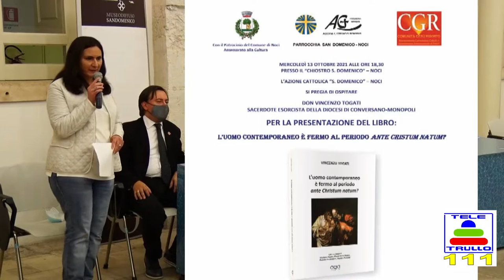Presentazione del libro di don Vincenzo Togati, Sacerdote Esorcista - 13/10/2021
"L'uomo contemporaneo è fermo al periodo ante Christum natum?" è il titolo del libro di don Vincenzo Togati, sacerdote esorcista, presentato al Chiostro "San Domenico" di Noci.
Evento organizzato dall'Azione Cattolica "San Domenico" - Noci.
Con la partecipazione di S.E. Mons. Giuseppe Favale, Vescovo di Conversano -Monopoli,
del Prof. Filippo Maria Boscia, Consultore Pontificio,
del giornalista Rai Gustavo Delgado,
del prof. Piero Ippolito, docente di filosofia e storia,
dell'avv. Vittorio Palmisano e della sig.ra Palma Liuzzi.